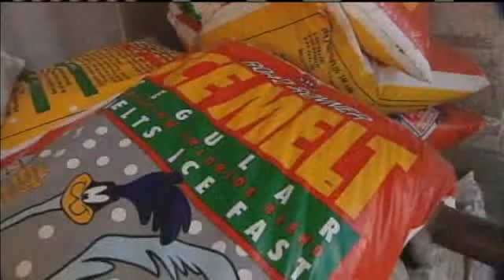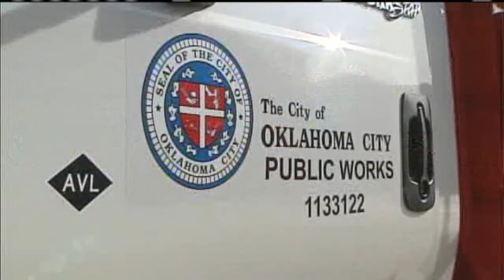Okla. Preps Roads For Wintry Weather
The Oklahoma Department of Transportation is prepping the roadways for the wintry weather.